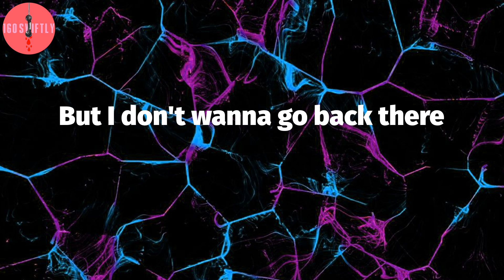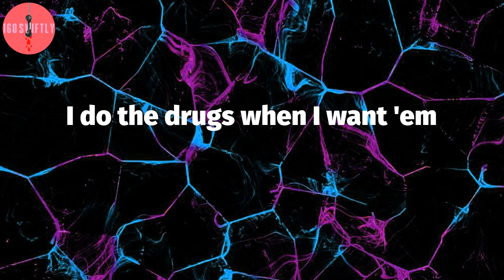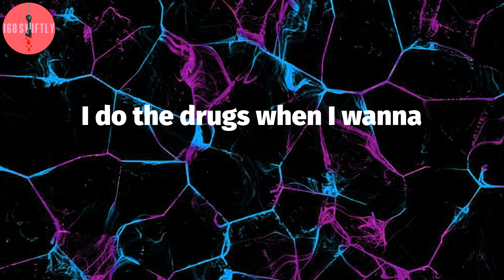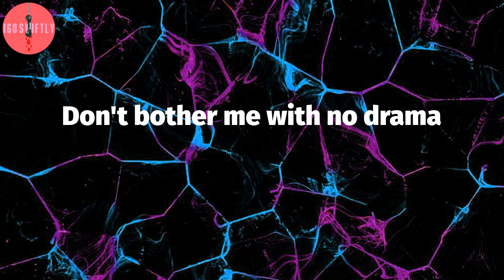Lil Peep, "Runaway" (Lyric Video)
Lil Peep - Runaway Lyrics:
Away from here
Everybody so fake
Everybody so fake, I swear
Go back there
Take me, away from here
Everybody so fake
But I don't wanna go back there
Everybody so fake
Everybody act like they care
Everybody so fake
Everybody so fake
Why the fuck do everybody act like they care?
I was dying and nobody was there
Please don't cry, baby, life ain't fair
I run away from my problems
I do the drugs when I want 'em
I ran away from my momma
Don't bother me with no drama
Now I'm looking for a ghost girl (Ghost girl)
I ain't never gonna find her (Find her)
Pain pills with my coke, girl (Coke, girl)
You know I gotta get high first (High first)
Now I'm looking for a ghost girl
I ain't never gonna find her
You were everything I know, girl
Ain't it funny how life work?
Everybody so fake
Everybody so fake
Everybody so fake
Everybody so fake
I do the drugs when I wanna